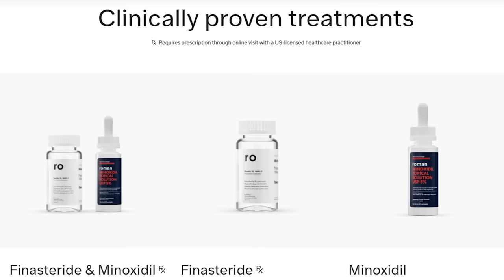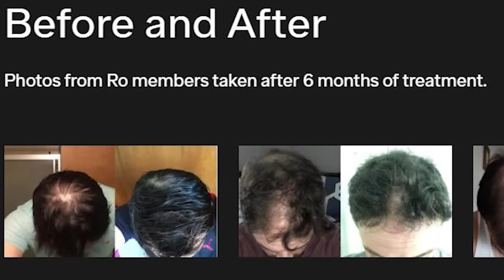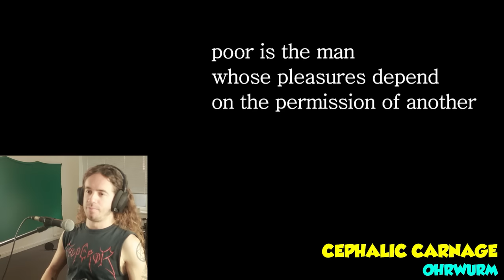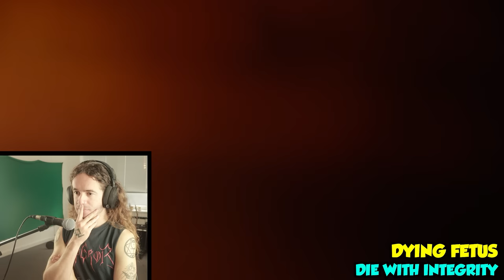The 10 Most DISTURBING Metal Music Videos Ever Made